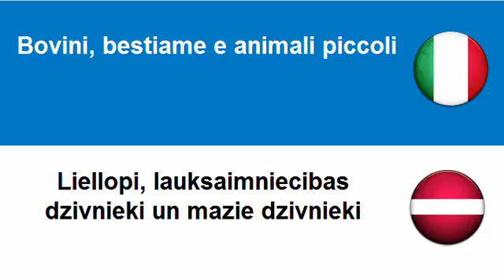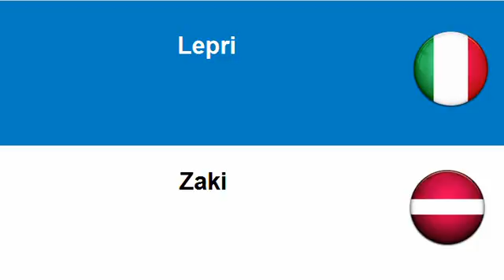Imparare il Lettone = Bovini, bestiame e animali piccoli